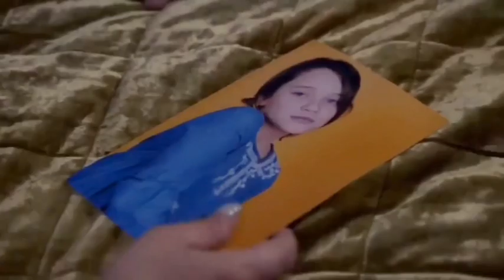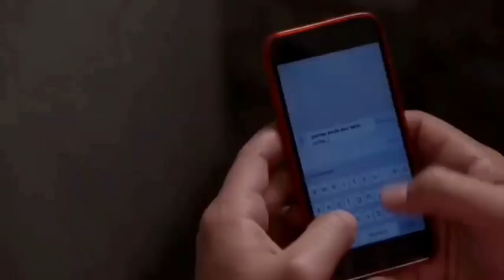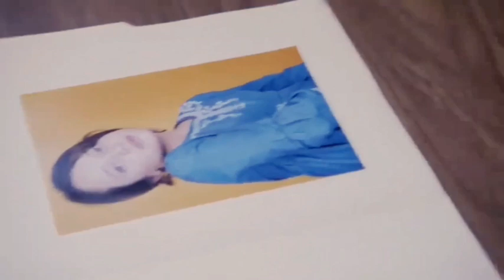La rosa de Guadalupe Capítulo 2024 | DOS PERLAS NOVIA [PART 1] FULL HD